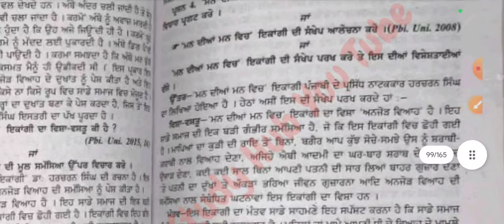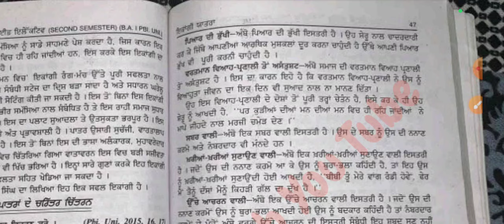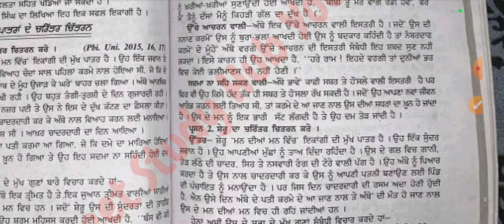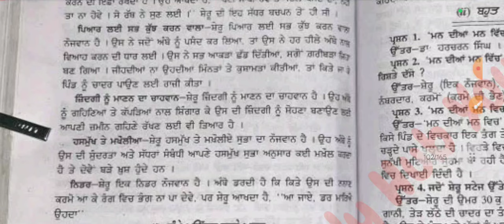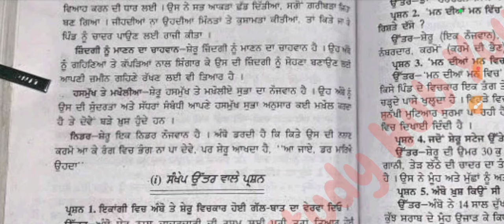BA sem 2#ਮਨ ਦੀਆਂ ਮਨ ਵਿੱਚ#ਡਾ:ਹਰਚਰਨ ਸਿੰਘ#ਸਾਰ ਵਿਸ਼ਾ-ਵਸਤੂ/ਪਾਤਰ ਚਿਤਰਨ#ਪੰਜਾਬੀ ਸਾਹਿਤ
ਮਨਦੀਆਂਮਨਵਿੱਚ ਡਾ:ਹਰਚਰਨਸਿੰਘਸਾਰਵਿਸ਼ਾ-ਵਸਤੂ/ਪਾਤਰਚਿਤਰਨ

Punjabi compulsory

PUP BA sem 2#Punjabi compulsory important questions for May 2024 exams#Very important questions